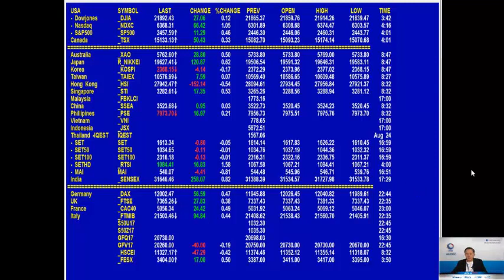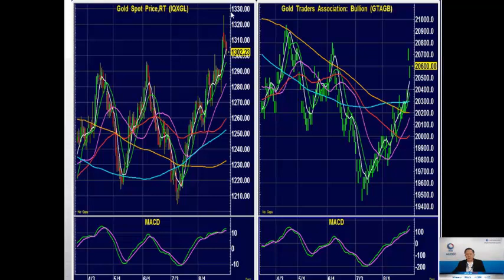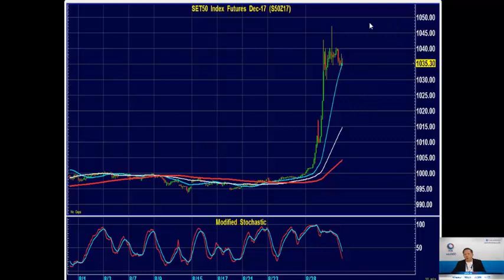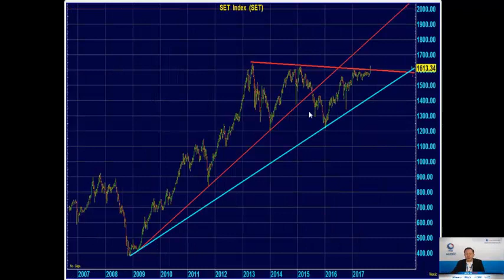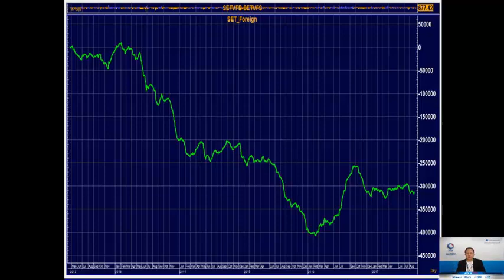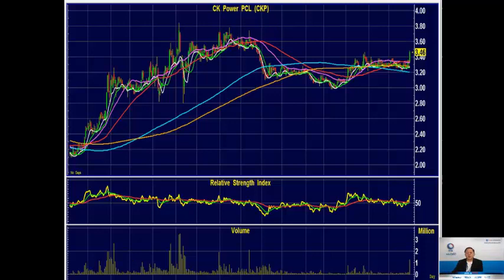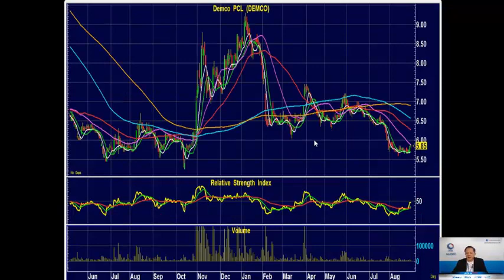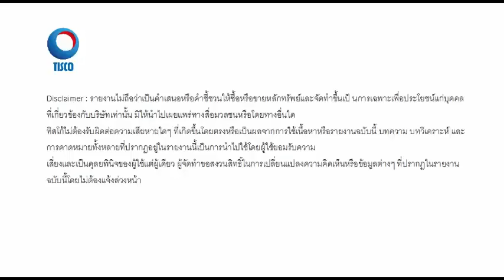วิเคราะห์เทคนิค 31/08/2017